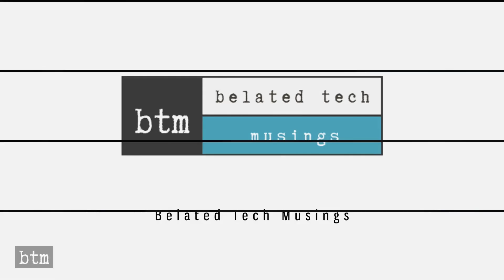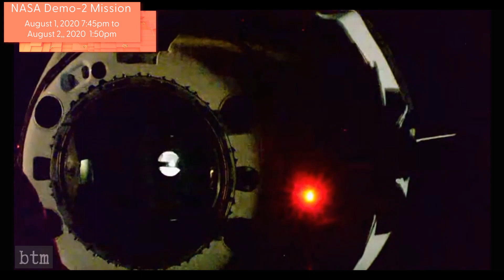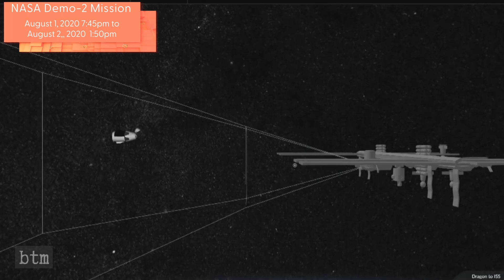SpaceX Dragon 2 Demo-2 Disembark and Landing | 24 Hours of Coverage Condensed into 20 Minutes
In this special edition of This Week in Space & Tech History we offer the entire 24 hours of coverage of the NASA and SpaceX Dragon 2 Demo-2 Endeavor splashdown, including the in-station Shuttle flag handoff, boarding the capsule, detaching from the ISS, landing in the Gulf of Mexico, and the two astronauts making short speeches in Houston. All in 20 minutes of condensed video. Milestones Episode 8; August 2, 2020.

VIDEO CREDIT:
NASA
SpaceX